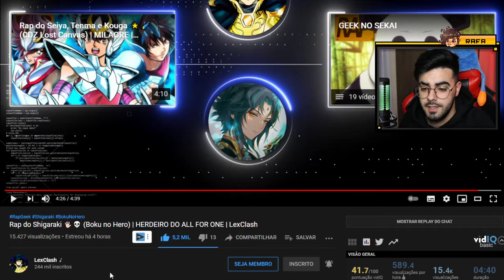NERD REACT - Rap do Shigaraki 🖐🏻💀 (Boku no Hero) | HERDEIRO DO ALL FOR ONE | LexClash